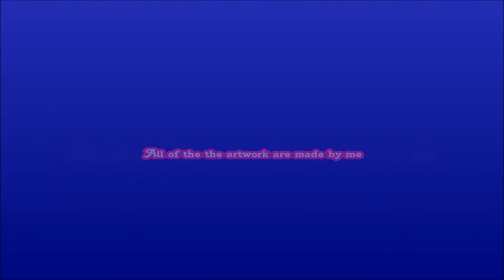My Artwork Of 2017